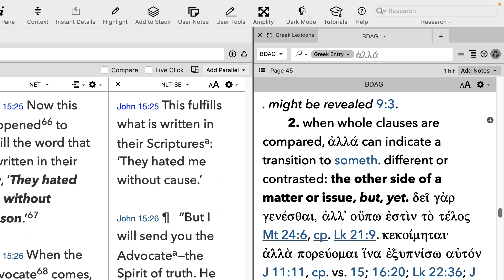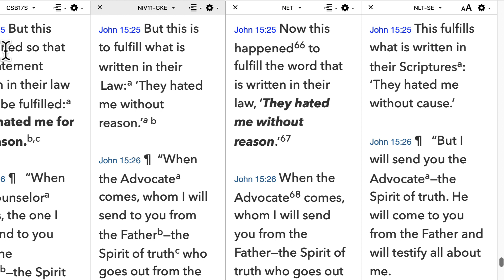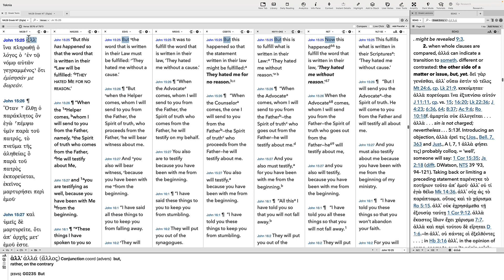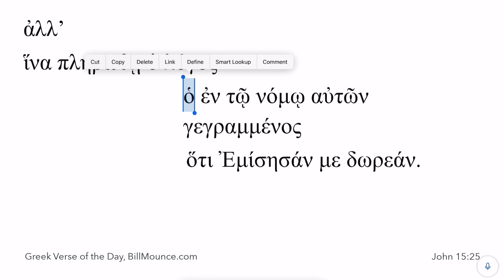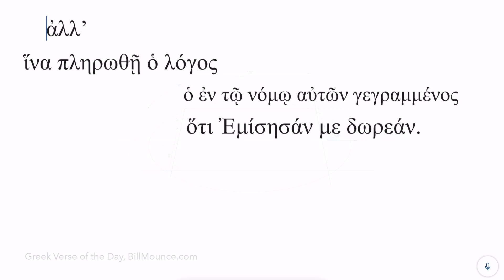Greek Verse of the Day – John 15:25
Be sure to identify what the second article modifies, and ask yourself what needs to be supplied before ἳνα from context?